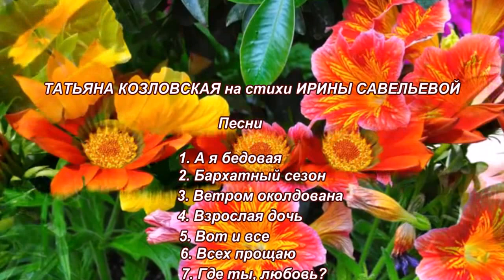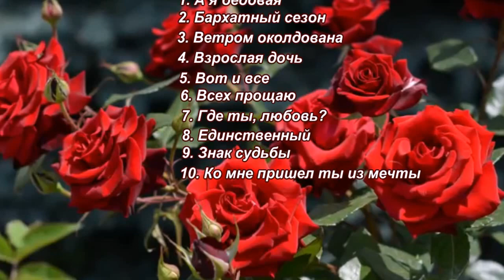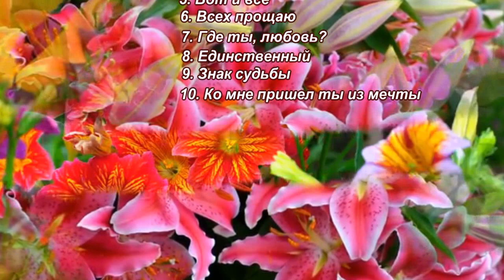✨💖✨ ЗВЕЗДА YOUTUBE - ТАТЬЯНА КОЗЛОВСКАЯ - САМЫЕ ЛУЧШИЕ ПЕСНИ О ЛЮБВИ! - ЭТОТ ГОЛОС ЗАВОРАЖИВАЕТ! ✨💖✨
Помощь каналу - Сбербанк - 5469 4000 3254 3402 - спасибо! 🌹🌹🌹 Мой Яндекс Дзен канал - добро пожаловать всем!
Песни на стихи замечательного поэта-песенника Ирины Савельевой.
Красивые, интересные, жизненные  песни о разных женских судьбах в исполнении Татьяны Козловской... Это небольшие новеллы, в которых есть содержание, история, чувства и переживания... Всё, как в жизни! От души и для души!
В создании этих песен принимали участие композиторы: А. Тюрин, Н. Михно, Е. Кузнецова, Э. Сомов, В. Алгинский, Ю. Воробьёв. Работа со звуком во всех песнях - Олег Корчагин.
Составила и оформила альбом Надежда Сурманова - "Мелодии любви для души!"

Контент публикуется с личного ведома и разрешения соавторов.